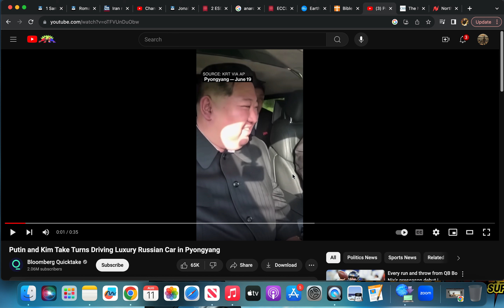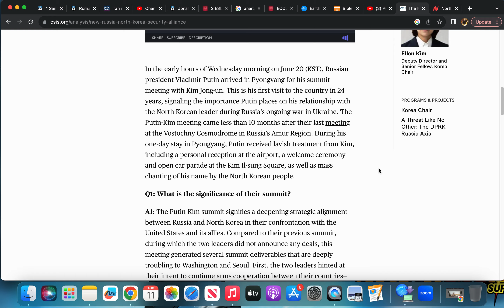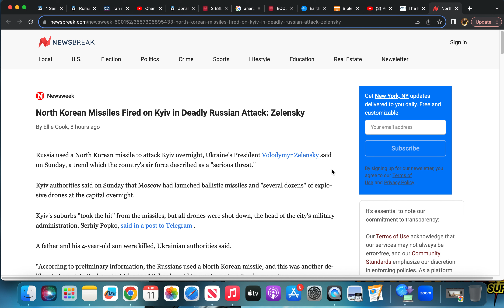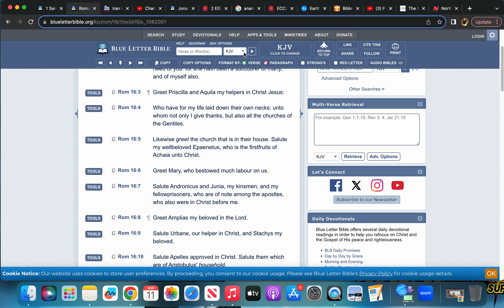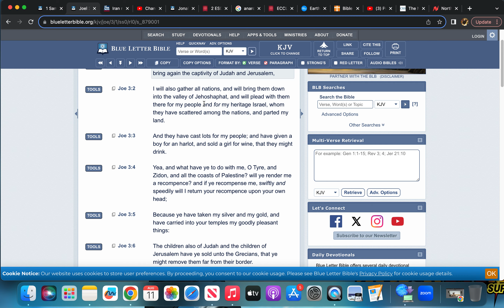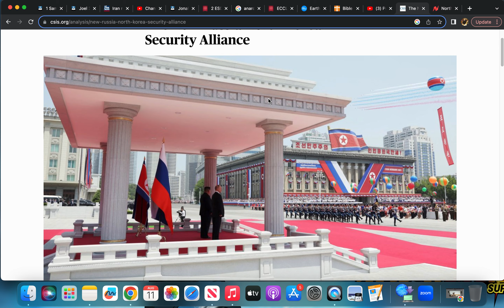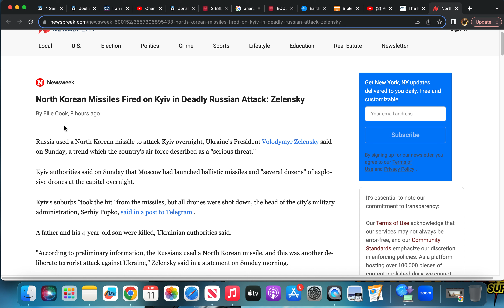North Korean Missiles Fired on Kyiv